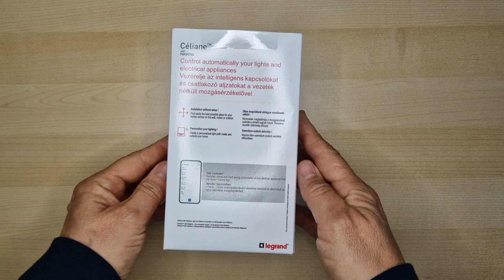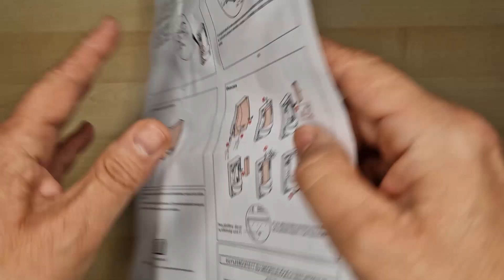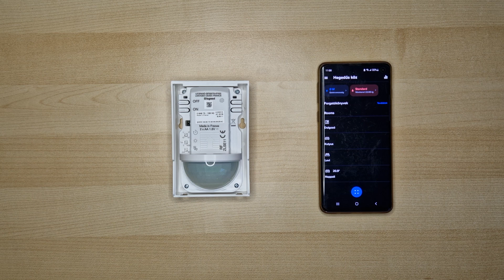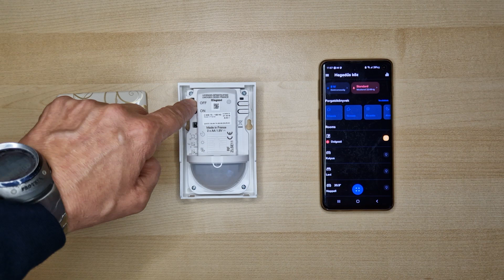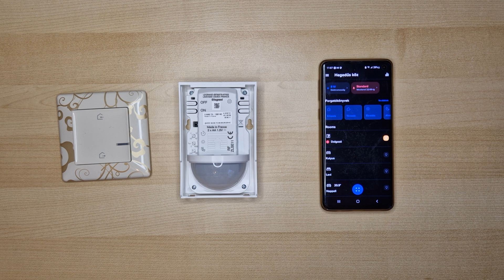65 Legrand Wireless Zigbee motion sensor with Netatmo Part.Nr.: 0 648 75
HU and EN subtitles!
📺 Thanks to the intelligent system reimagined by Legrand, the world of smart homes can become accessible to everyone. With the Starter package, we can easily integrate wired or wireless smart home accessories. ValenaTM Life/Allure Netatmo is compatible with all major brands and platforms - such as Apple HomeKit, Google Home, Amazon Echo, Somfy, Bubbendorff, Netatmo and IFTTT. In the Home + Control application, the energy consumption of our home can be monitored in detail.

0 648 75
👉 Wireless motion sensor

👉 This product is a connected accessory which requires you to buy and install the «... with
Netatmo» connected starter pack and «... with Netatmo» connected power outlets, switches
(with dimmer option) and/or connected lighting micromodules first.

⛔️ Home Asssitant integration
Legrand Motion Sensor 0 648 75 cannot currently integrated into Home Assistant with ZHA (Zigbee Home Automation) and Zigbee2MQTT

Product charateristics
Quick and easy pairing with wired products (connected switch with dimmer option, connected power outlet, connected micromodule, or connected cable outlet)
Sensor for controlling power outlets and lights (indoorsand outdoors - IP44)
Supplied with 2 x 1.5 V AA batteries. Battery life 2 years
140° infrared detection adjustable from 2 to 8 m. Light level threshold adjustable from 1 to 1000 lux
LED indicator with low battery warning. White

Recommendation / Restriction
To connect your wireless motion sensor,you first need to purchase and install aCeliane with Netatmo connected starter pack. The wireless motion sensor allows you to switch onlights and electrical appliances. Does not control roller shutters. Can be paired with connected switches with dimmer option, connected power outlets, connected micromodules, or connected cable outlets (up to 20 appliances per sensor)